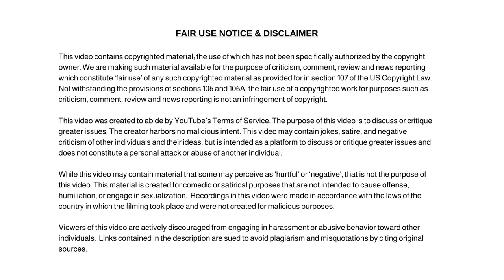Tucker Carlson and The View Go at It Over Information About the Conflict and Facts Being Presented.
Tucker Carlson and The View Go at It Over The Information About the Conflict and The Facts Being Presented.

Dum Dum

✭ Captioning ✭
News broadcaster Dum Dum, “Hi, I'm your host Dum Dum and welcome to the Dum Dum News Channel. In today's news I'll be covering Tucker Carlson and The View Go at It Over The Information About the Conflict and The Facts Being Presented."